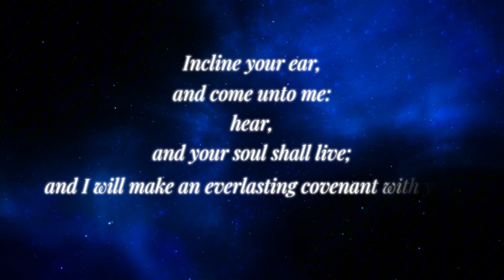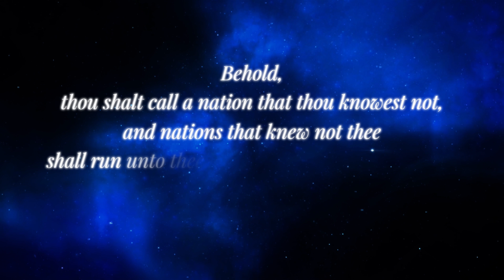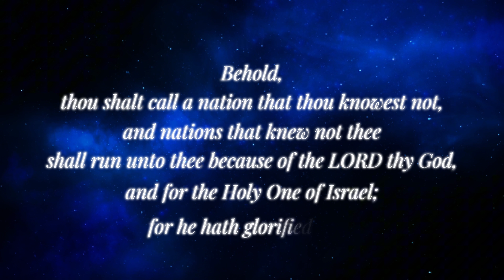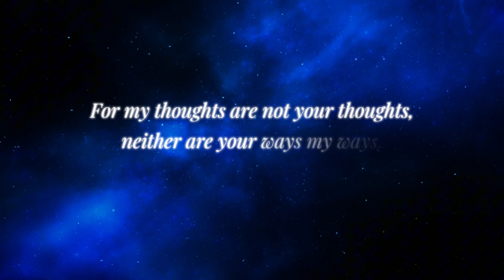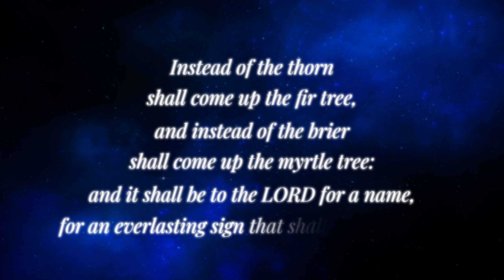A Divine Invitation To Return To The LORD | Isaiah 55 | Holy Bible Scripture Reading | KJV Audiobook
Not of our own power and virtue,
but of the LORD our God.
Seek the LORD and call upon him.
Turn to the LORD Jesus Christ,
that he may show mercy and grace.
Hear the Word of God,
that it will produce fruit.
From the love and power
of our LORD Jesus Christ.

Narrated by:
Max McLean